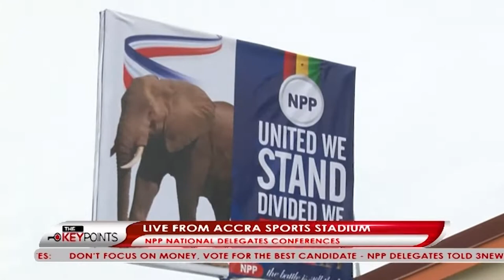The NPP's outgoing Deputy General Secretary Obiri Boahene has urged the party to learn from its past